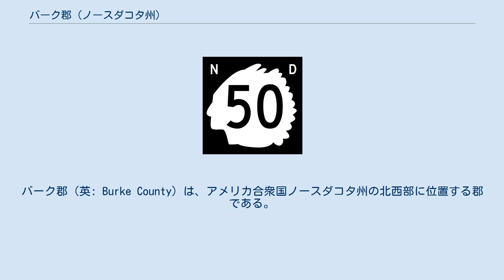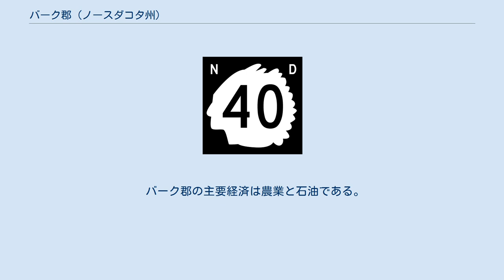バーク郡 (ノースダコタ州)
バーク郡（英: Burke County）は、アメリカ合衆国ノースダコタ州の北西部に位置する郡である。
2010年国勢調査での人口は1,968人であり、2000年の2,242人から12.2％減少した。
郡庁所在地はボウベルズ市（人口336人）であり、同郡で人口最大の自治体でもある。
 バーク郡は1910年に、当時インペリアルウォード郡（現在のマウントレイル郡、レンビル郡およびウォード郡が入っていた）と呼ばれた領域から分割して設立された。
郡名はノースダコタ州知事とアメリカ合衆国財務官を務めた政治家ジョン・バークに因んで名付けられた。
郡政府は1910年7月15日に組織化され、その時以来一貫してボウベルズが郡庁所在地になっている。
 アメリカ合衆国国勢調査局に拠れば、郡域全面積は1,129平方マイル (2,924.1 km2)である。
このうち陸地は1,104平方マイル (2,859.3 km2)、水域は26平方マイル (67.3 km2)で水域率は2.28％である。
 バーク郡の主要経済は農業と石油である。
ノースダコタ州西部の郡と同様にウィリストン盆地のバーケン地層が露出しており、石油の埋蔵が見込まれている。